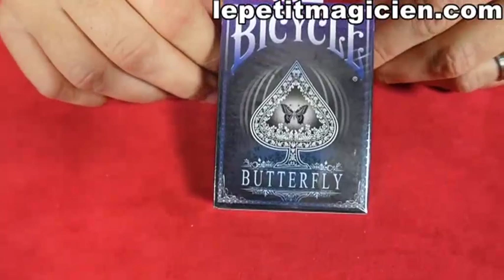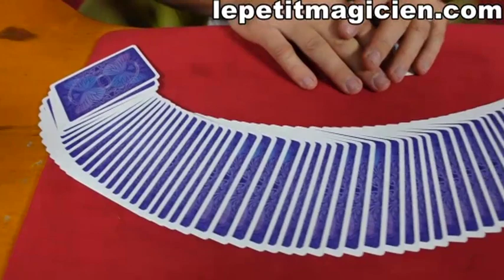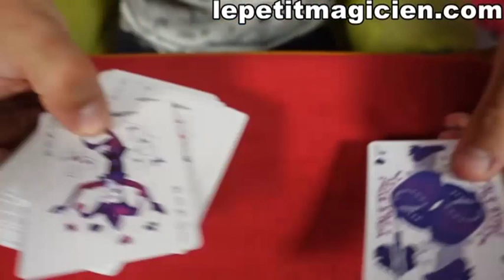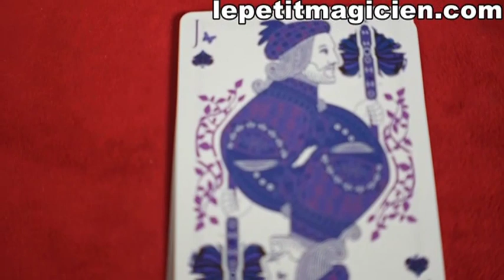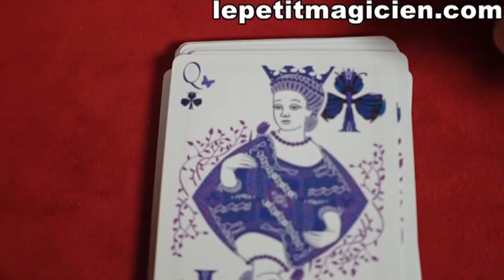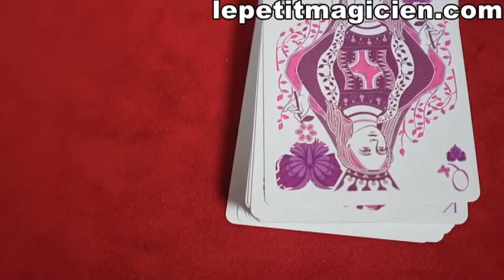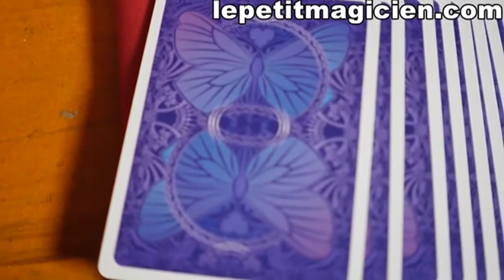Bicycle Butterfly Violet - lepetitmagicien.com